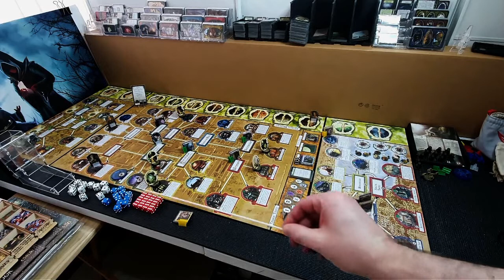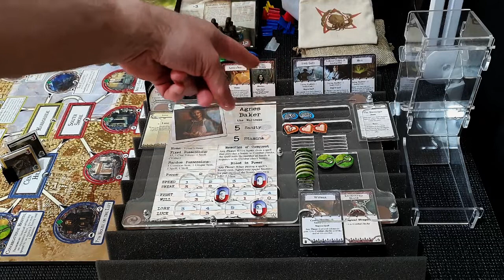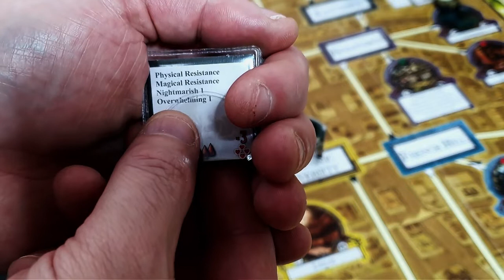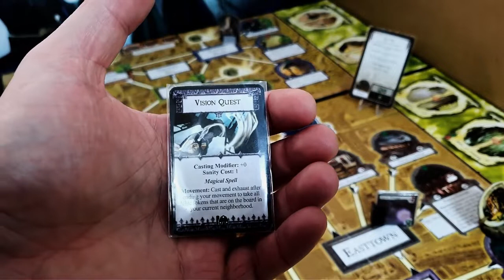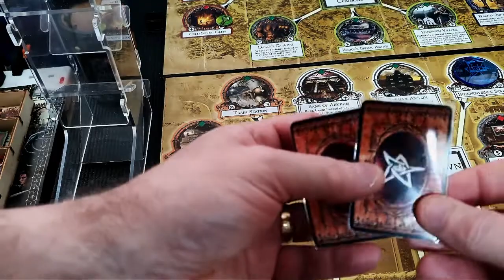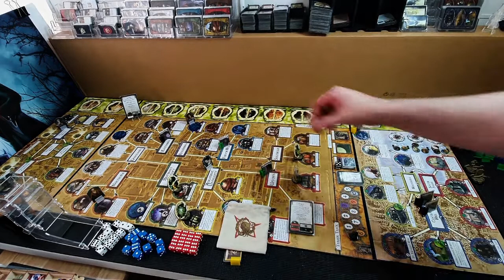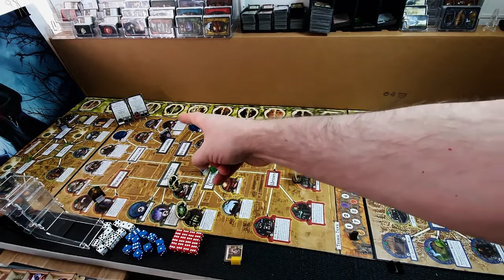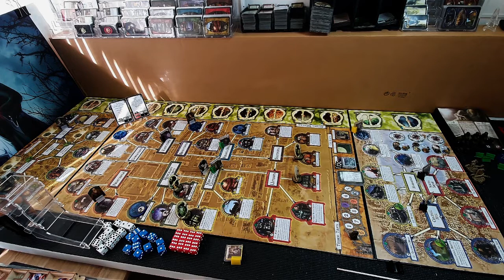Dust to Dust | Arkham Horror 2nd Edition | Episode 13: Ace In The Dhole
|| Intro ends - 1:02

It was as if the night of some crumbing catacomb had closed upon him. He felt at whiles the chill faint breathing of the draft that had troubled him before with its mystery; and again the dust rose up in his nostrils. Then he realized that the room was not wholly dark, for he could discern the dim outlines of the lectern before him. Surely no ray was admitted by the drawn window-blinds: yet somehow there was light. His eyes, lifting with enormous effort, saw for the first time that a rough, irregular gap had appeared in the room's outer wall, high up in the north comer. Through it a single star shone into the chamber, cold and remote as the eye of a demon glaring across intercosmic gulfs.

The Treader of the Dust ~ Clark Ashton Smith